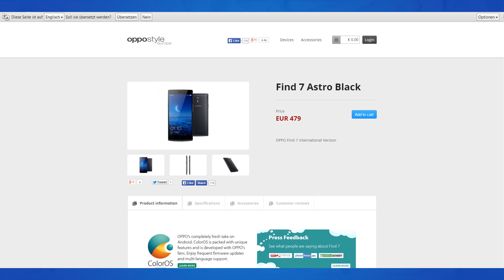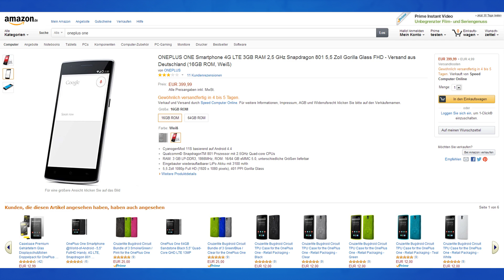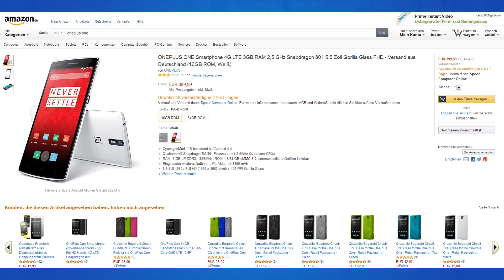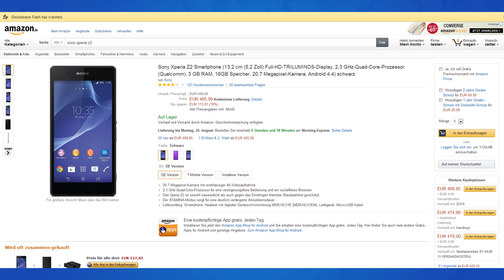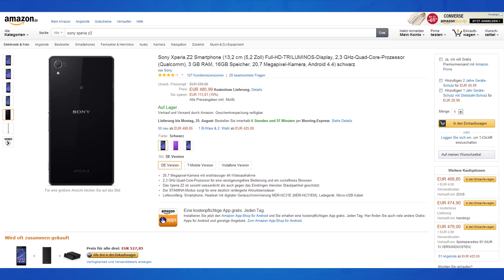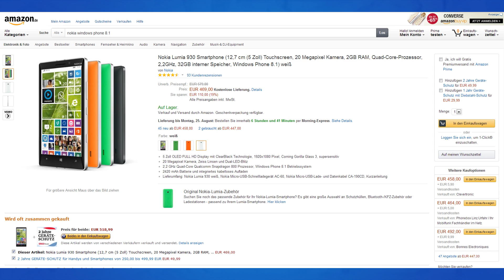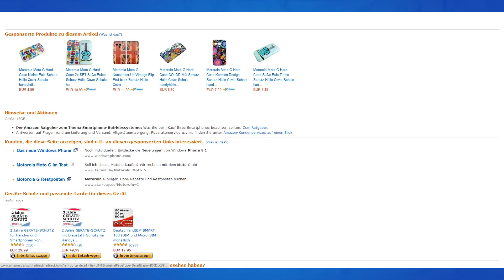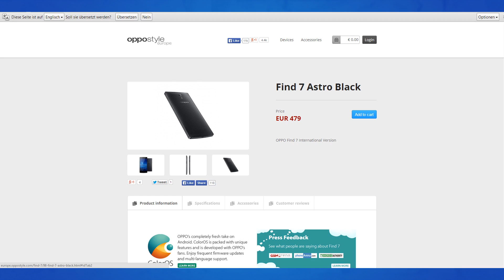Meine Top Ten Smartphones 2014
verwendete Musik

Intro: Mike Stacks - Miyagi Flow
Outro: Apollo Brown - Block Elements Instrumental

Equipment

➡ Gaming PC:
✗ CPU: i5 3570k auf 4GHz
✗ GPU: ASUS DCII OC GTX 680
✗ RAM: 16GB Corsair
✗ HDD´s: insgesamt 3TB
✗ Maus: Cyborg M.M.O.7
✗ Tastatur: Logitech G105

➡ Laptop - XMG A523:
✗ CPU: Intel i7 4700m
✗ GPU: nVidia GTX765m
✗ RAM: 8GB
✗ HDD: 1TB

➡ Server/PC:
✗ CPU: AMD A8 6600K
✗ GPU: Grafikeinheit vom Prozessor
✗ RAM: 8GB
✗ HDD: 500GB

✗ Kamera: Canon EOS 600D mit Kit Objektiv
✗ Mikrofon: Rode NT1-A mit Behringer Q802USB